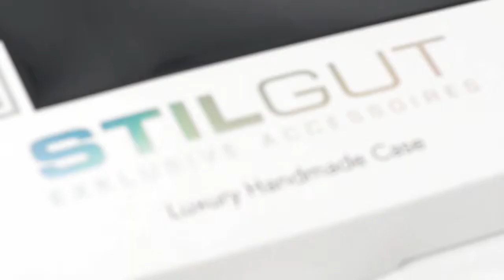Housse Nexus 5 UltraSlim - StilGut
Voici un modèle de housse fin et léger, qui épousera parfaitement la forme de votre Nexus 5. La housse UltraSlim est composée de cuir véritable, complétée d'une jolie couture pour une solidité longue durée. Le couvercle à rabat se referme à l'aide d'une petite languette. Vous pourrez ainsi transporter votre smartphone en toute sécurité. Découvrez nos différents modèles pour Nexus 5 ici: